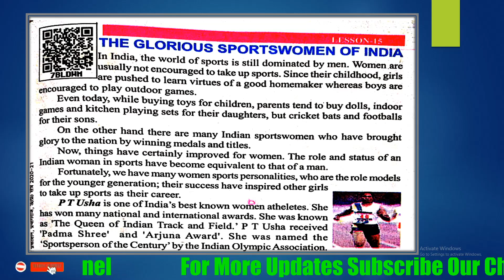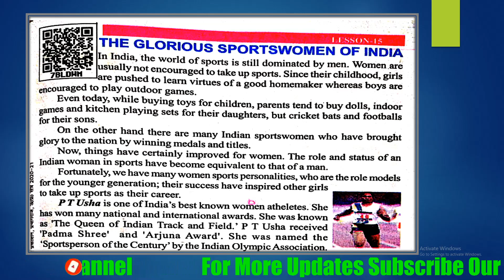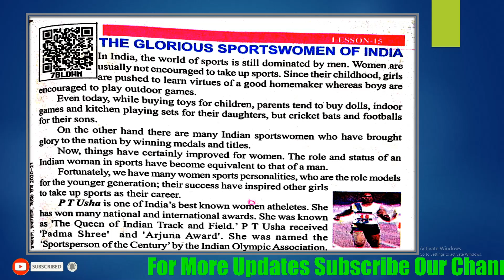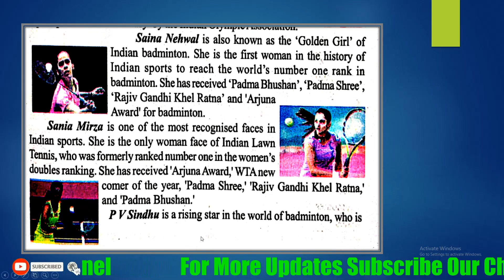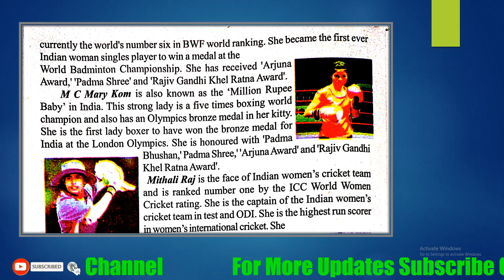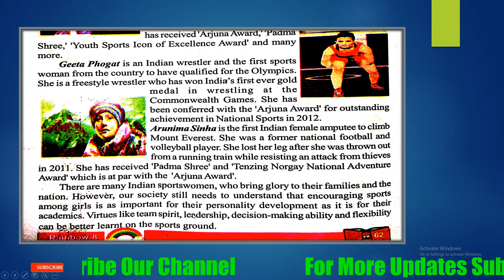The Glorious Sportswomen of India Class 8th Lesson -15